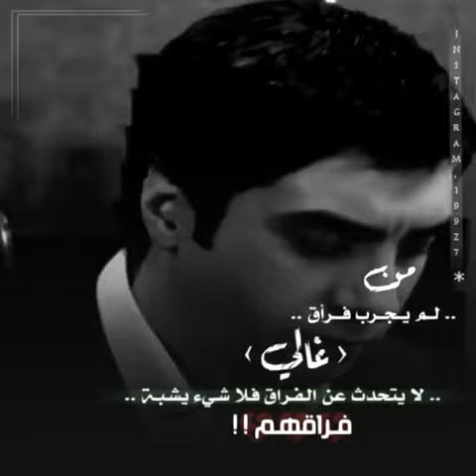مراد علم دار وادي الذئاب حالات واتساب#لايك_واشتراك